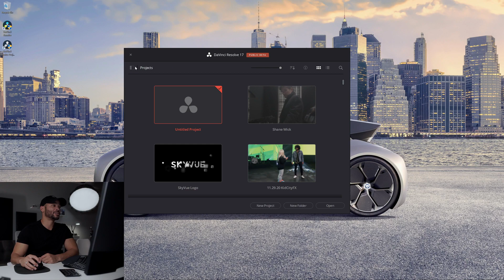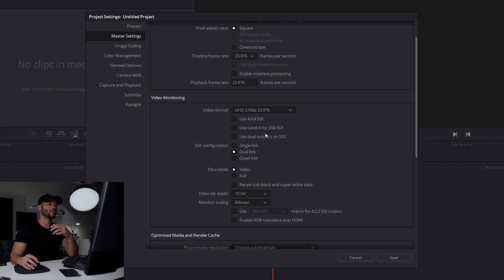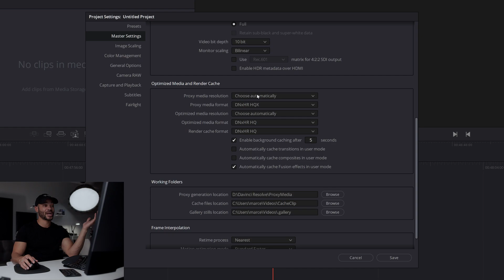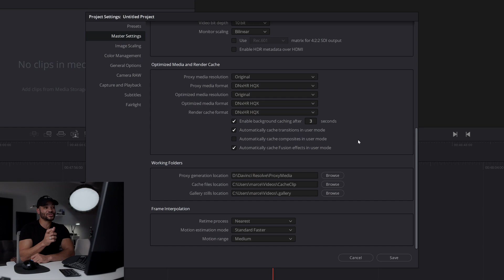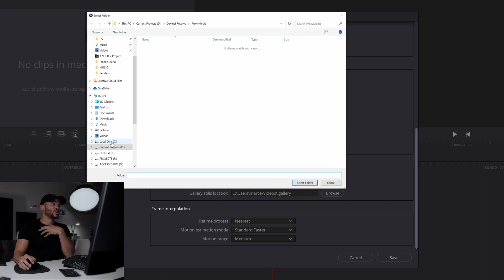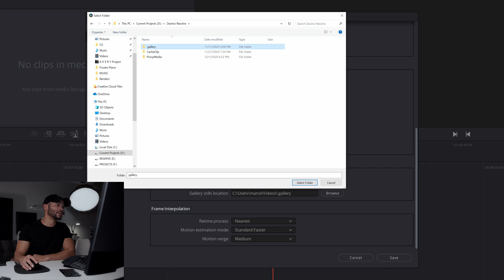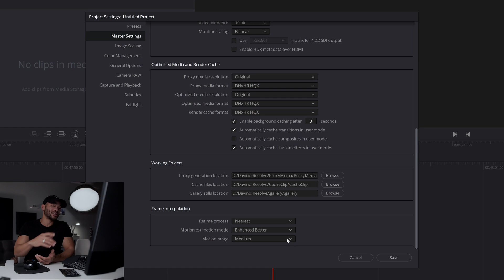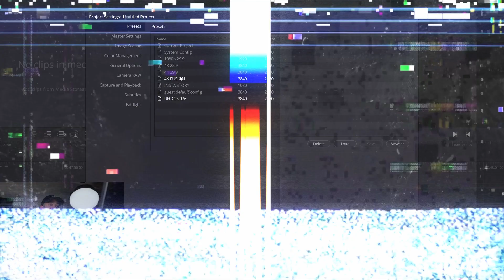Davinci Resolve 17 Tutorial | Project Settings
In this Davinci Resolve 17 tutorial I go over setting up your Davinci Resolve 17 Project Settings. Resolutions, framerates, optimized media and saving new default projects settings.

Timecodes
0:00 - Intro
0:44 - Project Manager
1:30 - Where To Find Project Settings
1:45 - Project Settings | Master Settings
2:07 - Timeline Format
4:02 - Video Monitoring
5:39 - Optimized Media and Render Cache
9:35 - Working Folders
12:05 - Frame Interpolation
15:05 - Image Scaling
16:15 - Color Management
18:10 - Camera Raw
18:57 - Fairlight
19:06 - Saving Settings Presets

My Gear:
Mouse & Keyboard
Key Light
Key Light Umbrella
Light Stand
Back Light
Audio Interface
Microphone Recorder

How to use Davinci Resolve 17 | Blackmagic Design